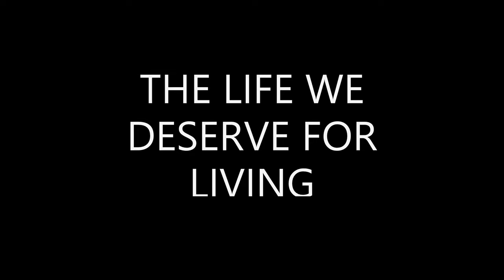Thoughts about walking in the dense Himalayas with my little Daughter!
Take a pause in life and imagine a perfect afternoon in the Himalayas! This is the best way to describe your feelings when you're walking the Himalayas with your three-year-old daughter! Welcome to Optimize travel vlogs. I am trying to showcase Travel in the remote Himalayas with my family and friends. This clip is a glimpse of life that we all deserve. City life vs. Himalayan life is different in many ways. This is just a small thought coming into the YouTube video creation world. What do you guys think? Rhea my small little daughter is very happy staying in the mountains. I am coming up with my travel series spending time in the hills. Monsoon and Himalayas is always special! My connection with the hills has started 10 years back when I traveled and experienced the mighty Himalayas in many aspects and turning points of my life. Wait for the travel series to come with information for tourists and an in-depth understanding of local life.

Thanks again! See you.